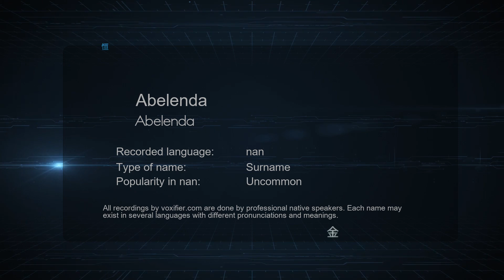How to Pronounce Abelenda (Abelenda) in nan - Voxifier.com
This is the nan pronunciation, gender, and phonetics recording of the name Abelenda (Abelenda). The same name may exist in other languages with different pronunciations. Check the meaning of name along with other possible pronunciations or similar names for free Voxifier uses the help of expert linguists to simplify pronunciations by replacing some special sounds with sounds more commonly available across all languages.